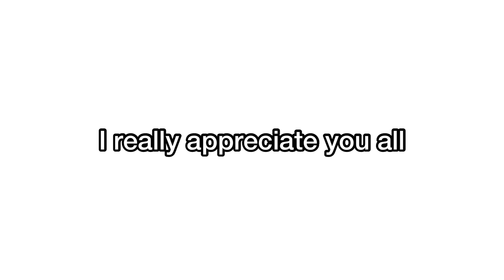SHE WANT TO BAMBAM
Welcome to Mc Olympia Official TV Channel,
Laugh out loud with Mc Olympia 's comedy skits.